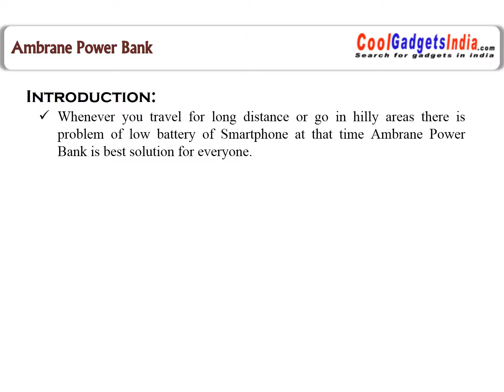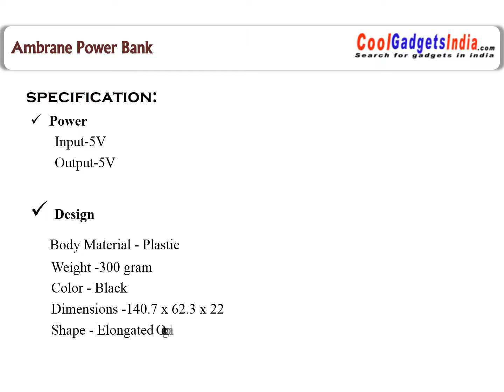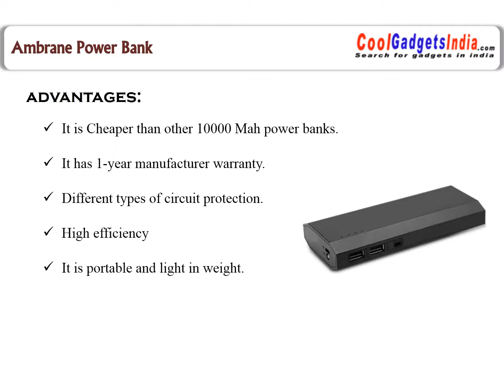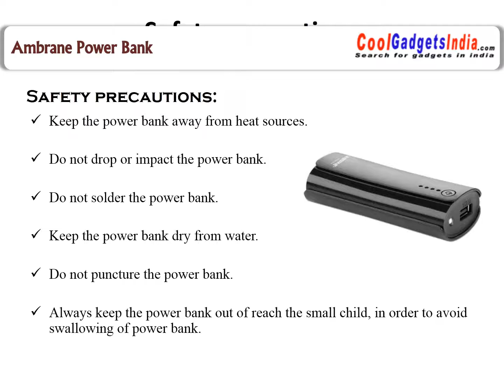Ambrane Power Bank 10000 mAH | Latest Cool Gadgets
Ambrane Power Bank 10000 mAH is latest cool gadgets that provide huge charging to digital product like mobile, laptop Ambrane Power Bank